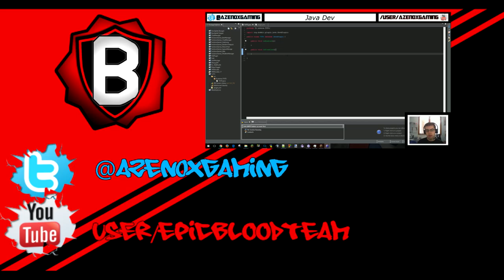[RocketLeague] On fait du Basket | AzenoX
Petite vidéo sur le nouveau mode de jeu de rocket league